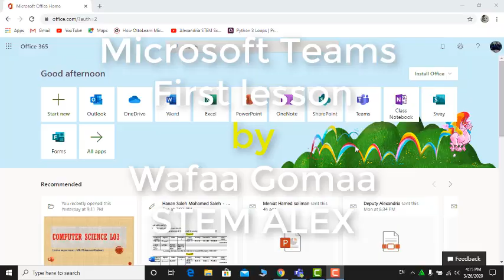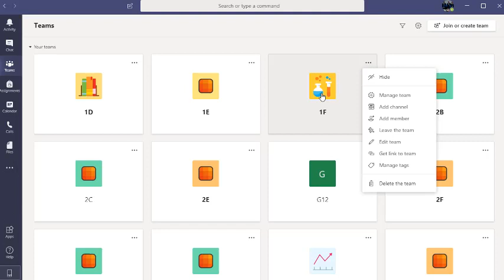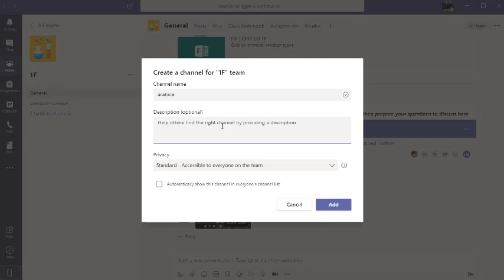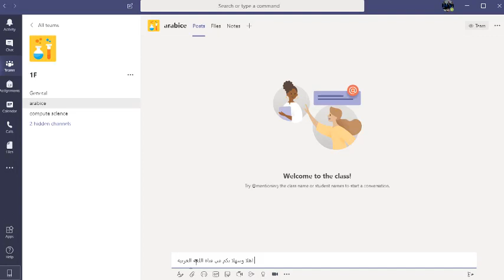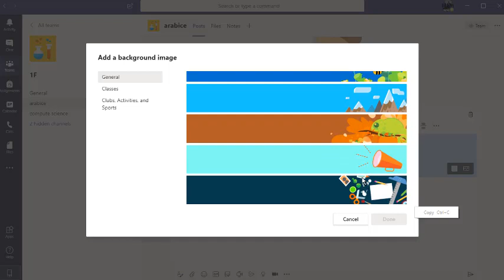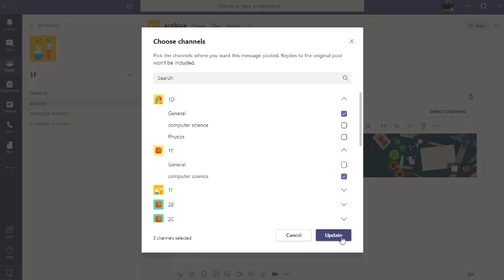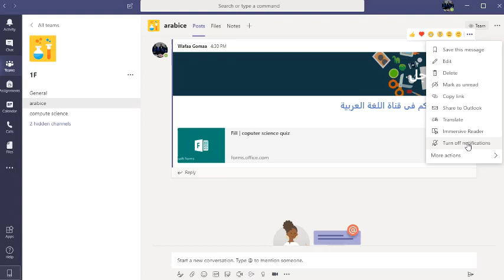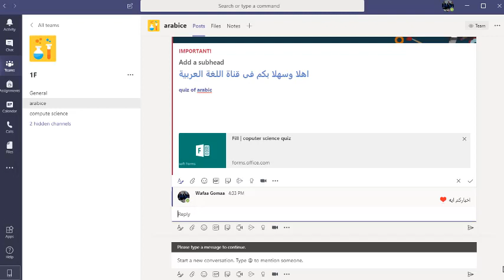teams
دكتور وفاء جمعة
تدريب للمعلمين على استخدام teams
Stemalex